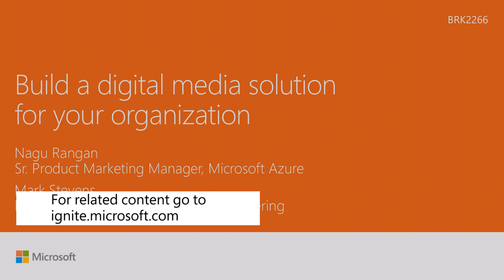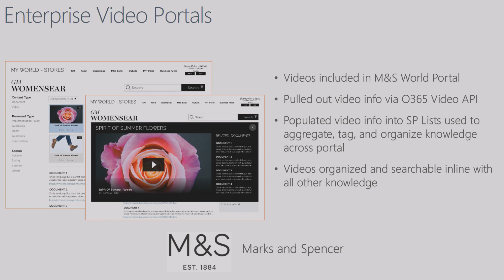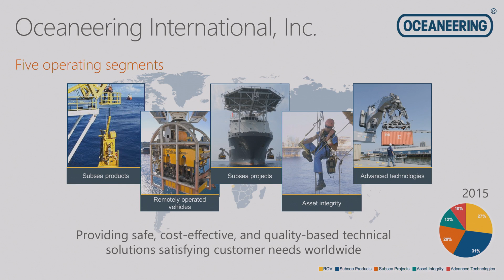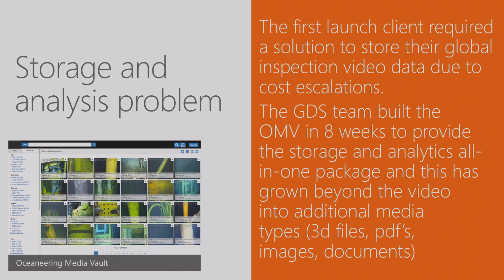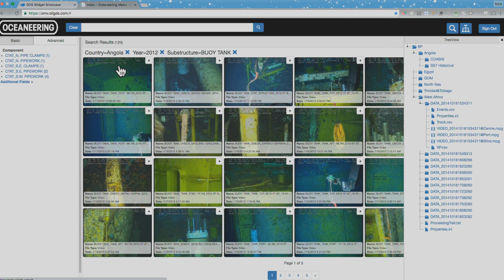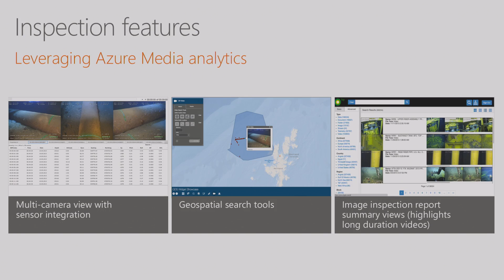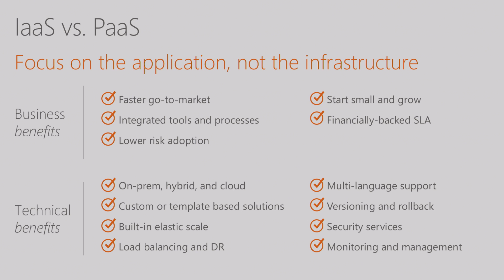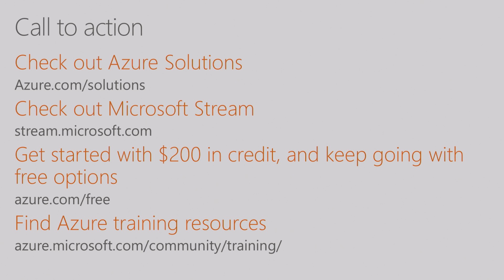Microsoft Ignite 2016 Build a digital media solution for your organization